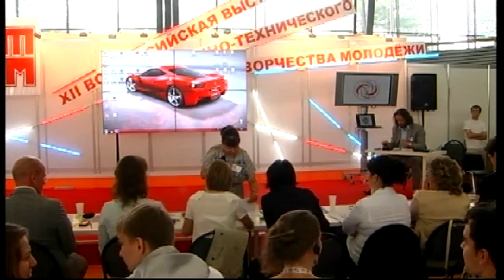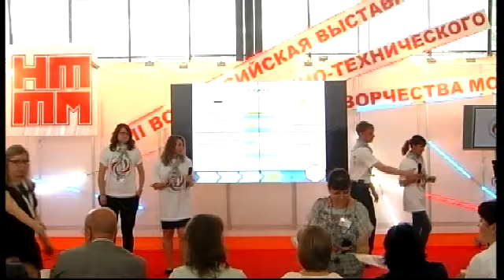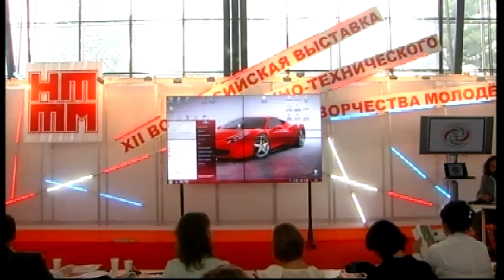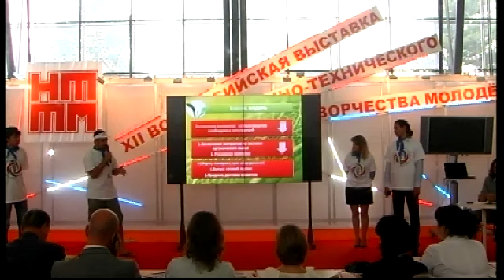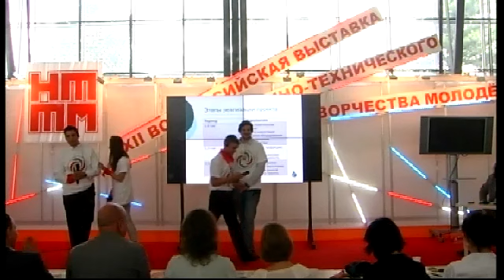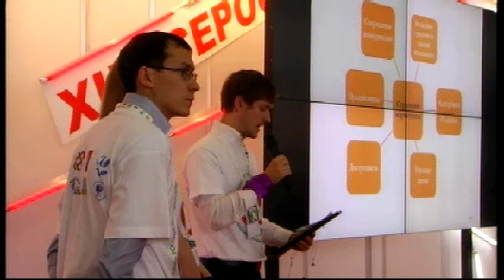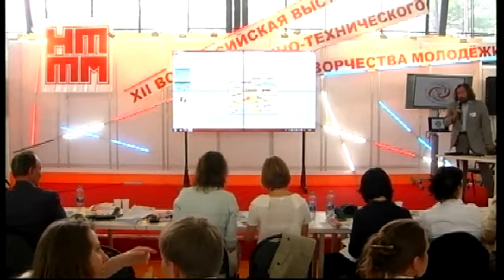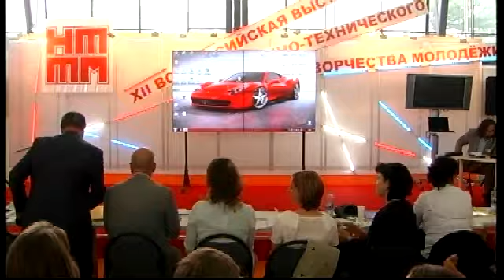Финал игры «Фабрика инновационных решений»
Интернет-трансляция. Финал игры «Фабрика инновационных решений»